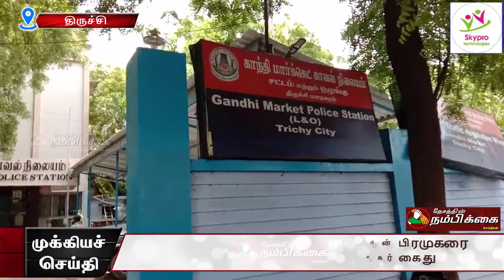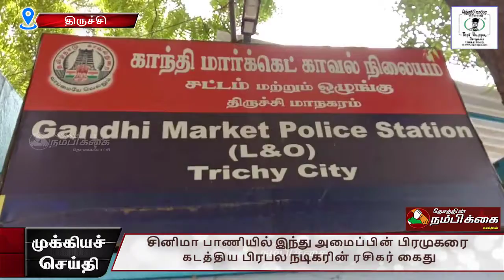சினிமா பாணியில் இந்து அமைப்பின் பிரமுகரை கடத்திய பிரபல நடிகரின் ரசிகர் கைது